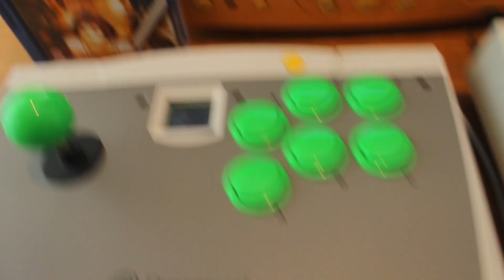Dreamcast Arcade Stick İncelemesi [ HKT-7300 ]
Sega Dreamcast için Sega tarafından piyasaya sürülmüş olan HKT 7300 numaralı Arcade Stick'i kısaca inceliyorum.